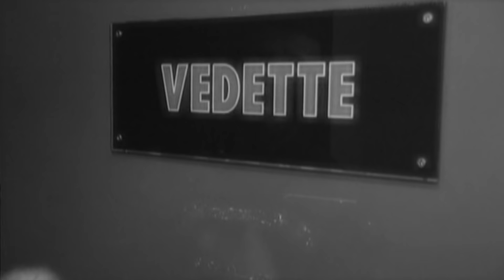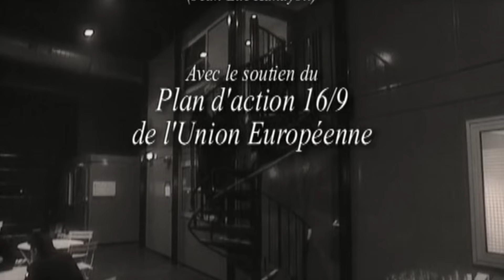Muriel Robin - Toute Seule Comme Une Grande - 1999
00:00 : Entrée
02:49 : Le Testament
11:32 : Le Peintre
21:43 : Pépette
38:55 : Sacha
48:06 : Le Barbecue ("bien frais, bien agréable")
1:00:56 : Les Vacances
1:08:17 : La Réunion De Chantier
1:20:49 : Je Perds Tout
1:36:17 : La Vedette
1:45:08 : Tout Groupé